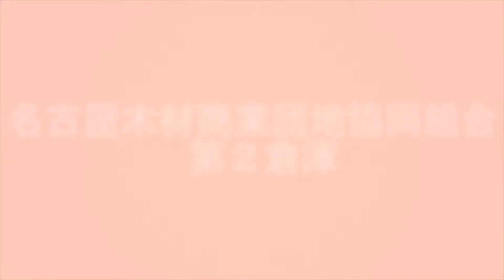システム建築「名古屋木材商業団地協同組合 第２倉庫」空撮 - (株)横河システム建築